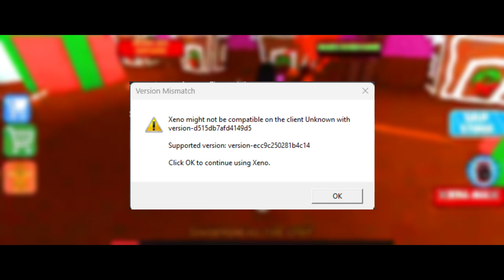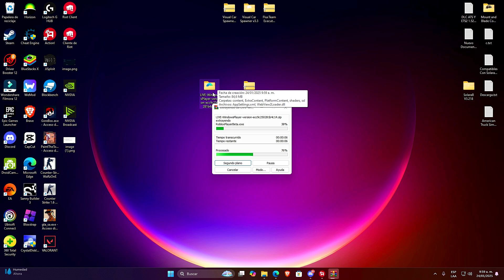VERSION MISMATCH ERROR ROBLOX | COMO SOLUCIONARLO PARA CUALQUIER EXECUTOR ✅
Time Line🧭

0:00 Intro
1:00 Saludos
2:00 Review
3:00 Final

KEY WORDS❗